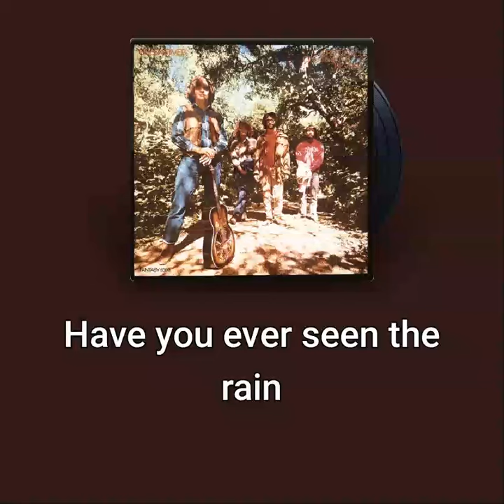CLARANCE CLEARWATER REVIVAL - HAVE YOU EVER SEEN THE RAIN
"Punk Rock Throwdown: Let’s Jam!"
"Headbang Challenge: Can You Keep Up?"
"Rock Legends Reborn: A Tribute to the Classics"
"Alt-Rock Grooves: Feel the Energy"
"Hard Rock Hits: Turn It Up Loud!"
"Guitar Solos That Will Blow Your Mind!"
"Rockin' Out: Live from the Garage"
"Throwback Rock: Old School Jams Reimagined"
"Riffs of Darkness: Unleashing the Chaos"
"Shredding Through Shadows: Rock's Darkest Hour"
"Doom & Distortion: Rock’s Violent Side"
"Evil Echoes: The Devil’s Guitar Solo"
"Rage in the Night: Hard Rock Mayhem"
"Underworld Rock: Unholy Vibes Only"
"Dark Metal Fury: The Sound of Destruction"
"Hellbound Harmonies: Guitar Inferno"
"The Devil's Playlist: Rock, Riffs & Rage"
"Violent Strings: The Savage Side of Rock"
"Unleash the Fury: Rock Rebellion"
"Rage & Riffs: A Violent Melody"
"Steel Strings & Dark Dreams"
"Destruction on the Downbeat: Heavy Rock Madness"
"Screams of the Guitar: Pure Chaos"
"Riffs of Wrath: The Dark Side of Rock"
"Anarchy Anthems: Rock Unleashed"
"Devil’s Pulse: Rock the Abyss"
"Thunderstruck Beats: Rock Fury"
"Electric Storm: Rock’s Dark Anthem"
"Riffs of Ruin: The Ultimate Rock Clash"
"Savage Soundwaves: A Rock Revolution"
"Chaos Unleashed: Rock’s Wild Side"
"Guitar Carnage: Unholy Rock Vibes"
"Inferno Riffs: Rock’s Brutal Energy"
"Shattered Silence: Rock's Raw Power"
"Metal Mayhem: The Rock Assault"
"Fury in F Major: Rock's Dark Pulse"
These titles are designed to grab attention and co

"Bloodstained Strings: Rock's Savage Reckoning"
"Hellfire Riffs: The Demon’s Anthem"
"Rage Unleashed: The Sound of Anarchy"
"Infernal Shreds: Rock’s Dark Descent"
"Wrath of the Strings: Unholy Rock Surge"
"Demonic Distortion: The Rock Inferno"
"Riffs of Ruin: The Abyss Awaits"
"Carnage in C Minor: Rock’s Dark Fury"
"Darkside Shredding: The Violent Echo"
"Evil Pulse: Rock’s Brutal Anthem"
"Demon’s Crescendo: Rock’s Bloodbath"
"Nightmare Riffs: The Infernal Onslaught"
"Desolate Distortion: Rock’s Brutal Symphony"
"Riffs of Havoc: The Dark Descent"
"Evil Overdrive: The Rock Cataclysm"
"Chaos Reign: Rock’s Venomous Roar"
"Hellbound Harmony: The Savage Surge"
"Terror in Tones: Rock’s Fiendish Fury"
"Ritual of Riffs: The Demonic Assault"
"Sinister Shreds: Rock’s Vengeful Wraith"
These titles are designed to convey a sense of dark, v

"Vortex of Vengeance: Rock’s Brutal Reckoning"
"Diabolic Distortion: Shredding Through Shadows"
"Carnage Command: The Unholy Rock Surge"
"Rage of the Damned: Rock’s Savage Outburst"
"Infernal Screams: The Dark Rock Ritual"
"Hell’s Anthem: Rock’s Violent Fury"
"Bloodbath Breakdown: The Evil Riffs"
"Wraith’s Wrath: The Cataclysmic Shreds"
"Terror Tremors: The Rock Apocalypse"
"Demonic Descent: Rock’s Blood-Soaked Rebellion"
These titles aim to intensify the sense of malevolence and viole

"Doom’s Embrace: Rock’s Sinister Surge"
"Ritual of Ruin: The Malevolent Shreds"
"Hell’s Fury: Rock’s Blood-Soaked Rebellion"
"Nightmare Distortion: The Demonic Assault"
"Wrathful Riffs: The Dark Cataclysm"
"Screams of the Abyss: Rock’s Fiendish Roar"
"Infernal Requiem: The Savage Shredding"

PunkRock
Engagement a
These keywords ca

Band & Artist Keywor
Using these keywords on Ti#RockMusic
Engagement a
These keywords ca